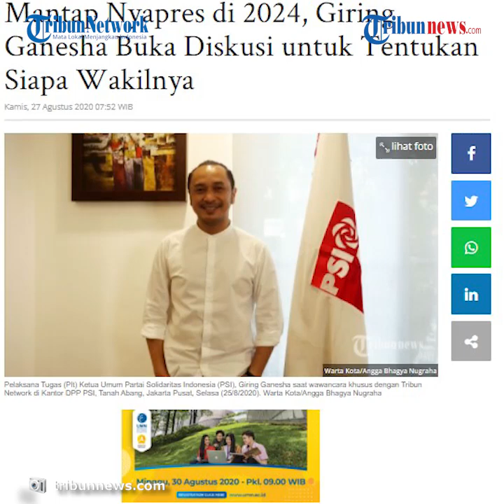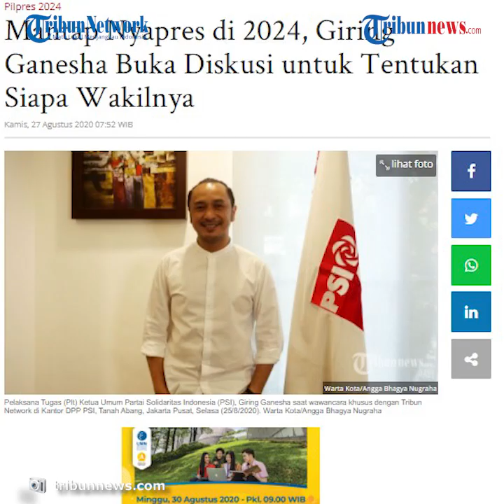Giring Buka Diskusi Soal Penentuan Siapa yang Menjadi Wakilnya saat Maju Capres di 2024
TRIBUN-VIDEO.COM, JAKARTA - Giring Ganesha sudah mantap maju jadi capres di 2024, namun ia belum memiliki pasangan untuk menjadi wakilnya.

Ia pun mengaku masih membuka kesempatan diskusi untuk siapapun yang ingin berkerjasama dengan dirinya di 2024 nanti.

"Untuk wakil presiden jujur saja saya di PSI sangat membuka diskusi dan koalisi dengan yang lain, untuk saat ini masih sangat sulit (menentukan)," kata Giring Ganesha dalam press conference virtual, Rabu (26/8/2020).

"Kami bersama simpatisan masih memiliki banyak tugas sampai 2024," ujarnya.

Giring membuka lebar kesempatan tersebut, namun ia tak akan mendiskusikan itu dalam waktu dekat.

"Menurut kami tugas sebagai partai untuk melayani dan untuk wakil kami masih terbuka lebar. Untuk saat ini menurut saya masih jauh," ucapnya.

Sebagai Plt Ketum PSI, Giring juga masih disibukkan dengan berbagai kegiatan partai.

Ia mengisyarakatkan akan memulai komunikasi dari partai-partai yang saat ini duduk di pemerintahan.

"Kami masih fokus untuk capres ini dan pilkada, kami masih mengurus siapa yang akan direkomendasi dan didukung," ucap Giring.

"Nanti setelah itu untuk komunikasi dan sebagainya, yaa pasti di mulai dari partai-partai yang di pemerintahan," bebernya.

Artikel ini telah tayang di Tribunnews.com dengan judul Mantap Nyapres di 2024, Giring Ganesha Buka Diskusi untuk Tentukan Siapa Wakilnya,